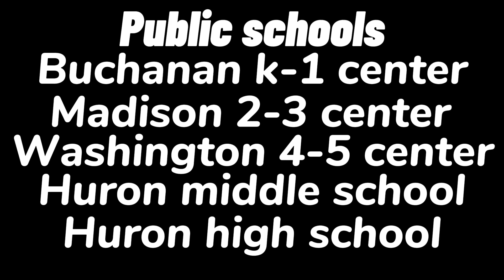Short video about Huron, SD